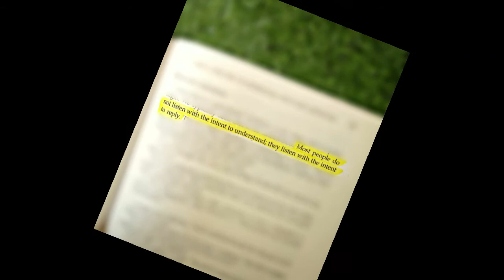7 Habits of Highly Effective Peoples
Book are the famously called a best friend of anyone. so join me to rpromote books reading.